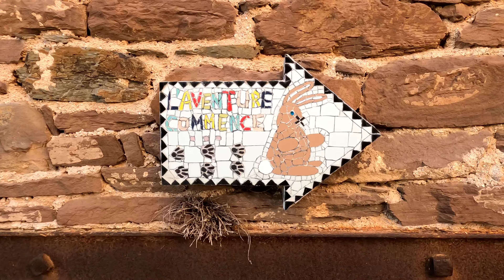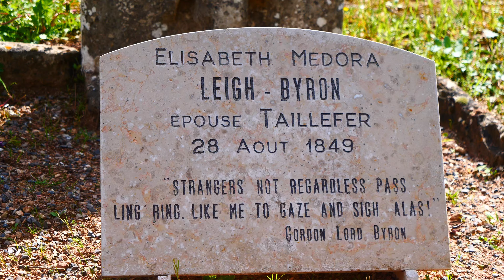Les curiosités de l'Aveyron en van, fourgon aménagé ou campingcar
Quoi voir en Aveyron
je t'emmène voir 12 curiosités méconnues de l'Aveyron